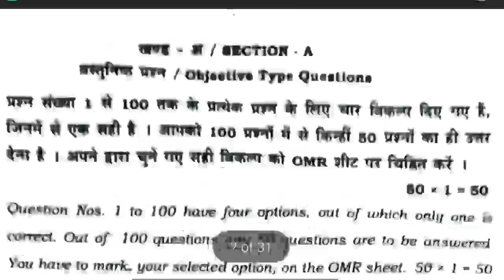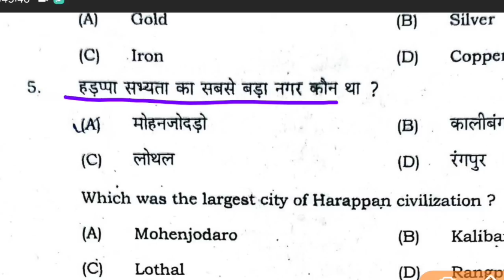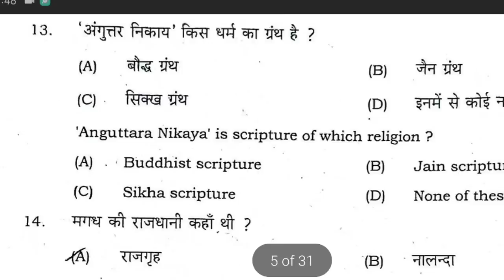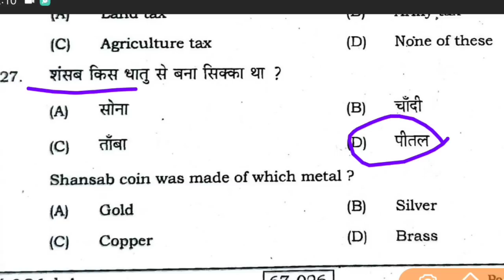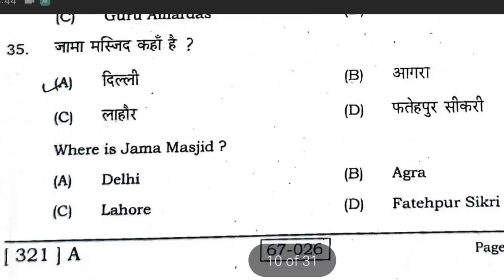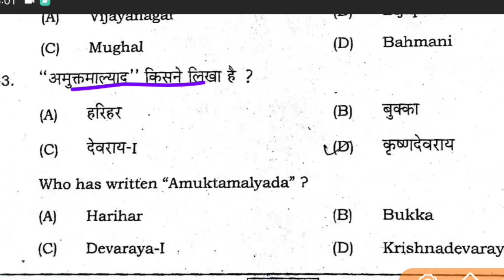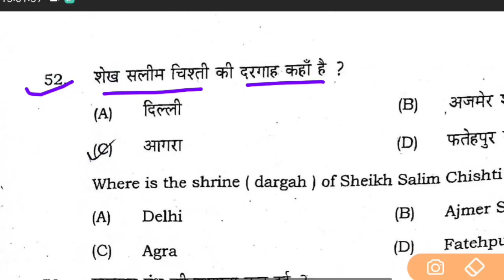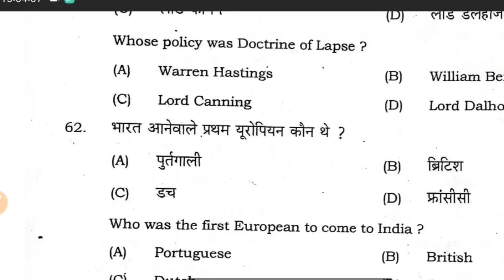12th Class History-इतिहास Sent Up Exam Answer Key 2022 |History Sent Up Exam Question Paper Solution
👉 For PDF Join Telegram 12th Class History-इतिहास Sent Up Exam Answer Key 2022 |History Sent Up Exam Question Paper Solution#class12

Geography Sent Up Exam Question Paper Solution 2022-23 |12th Class Geography -भुगोल Answer Key 2022#class12

12th class hindi- हिंदी sent up exam answer key 2021|hindi sent up exam question paper solution 2021#biharboard_study
download sen up exam question paper 2023

bihar board 12th sent up exam hindi objective
hindi objective.i hope ki aap sabhi ko video bahut
queries solve :-
1. bihar board sent up exam
2. 12th sent up exam 2023
3.hindi objective answer key sent up exam
4. 12th sent up exam 2023 hindi objective answer
key
6.12th sent up exam hindi question paper
7. bseb sent up exam 2022-23 chemistory answer
8.sent up exam 2023 question paper hindi
9. sent up exam 2023 chemistory
10. 12th sent up exam 2022 hindi paper
hindi objective, 12th sent up exam 2023, hindi
objective inter sent up exam, 12th arts hindi sent up
exam 2022, 12th science hindi sent up exam 2023
12th commerce hindi sent up exam 2023, sent up
exam 2022, sent up exam 2023
,12th sent up exam
2022,12th hindi objective sent up exam 2022, bihar, 2022,12th hindi objective sent up exam 2023
12th sent up exam
hindi,chemistry objective,hindi objective question,bse
uttam study hindi objective
• sentup exam 2022 answer key
12th sent up exam objective answer
hindi objective answer key
• 12th sent up exam hindi objective answer key
answer
• sent up exam hindi,
bihar board biology objective answer key 2021, bseb 6 february 2021 hindi answer key, bseb 12th hindi question solution,
bihar board aaj ka paper solution, aaj ka hindi ka paper, bseb today exam paper,

bihar board hindi objective answer 2021, bseb hindi important question,
bseb hindi objective set j answer key,
bseb hindi set c answer key, bseb hindi set d ans key, bseb set h answer key,